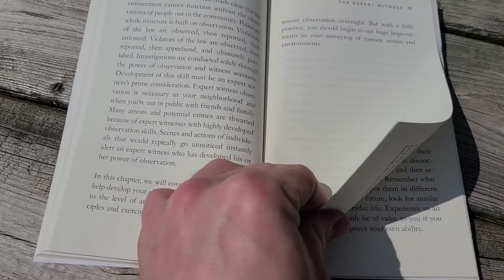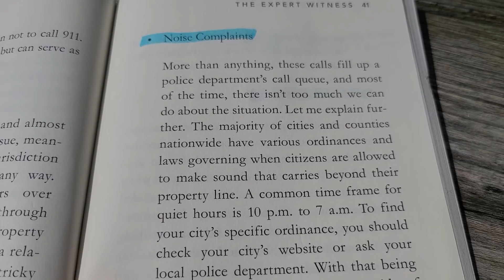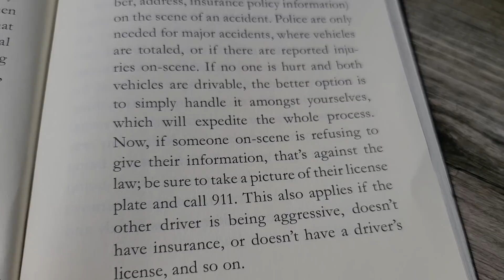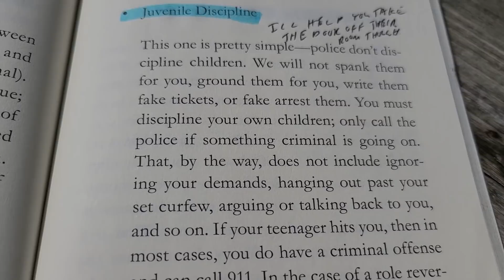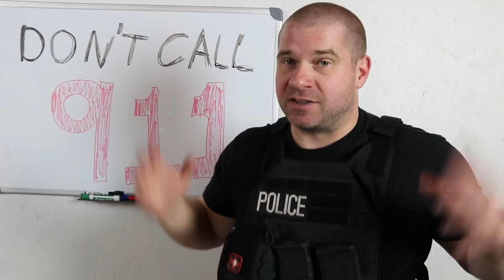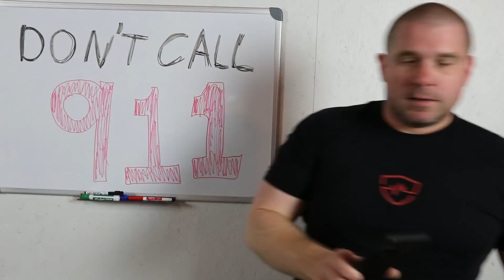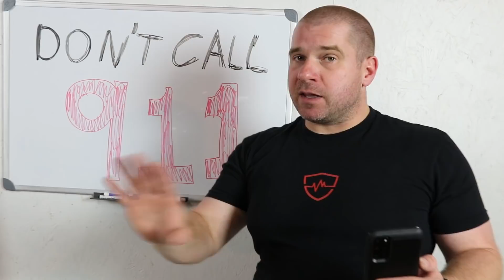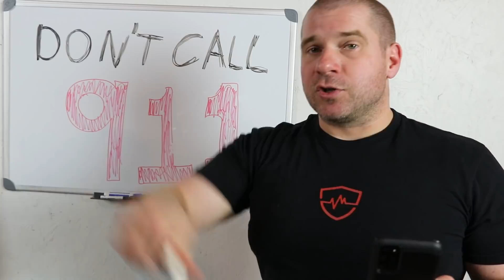Don't Call 911!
Kid not going to school? Wife took the remote control? Instagram not working? Yeah, no.

The BOOK "Expert Witness: A Civilian's Guide to Effective Crime Reporting" By Xavier Wells

*Use code "freefieldtraining"*